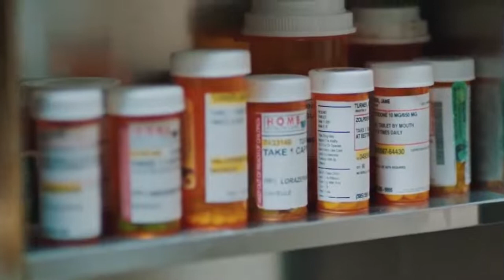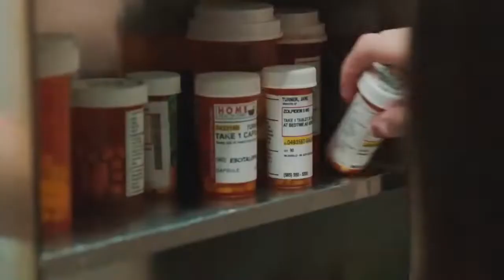The Beach House 2019 Horror Beach House Summarized हिन्दी Film Explained in Hindi Urdu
Credits:
A romantic getaway for two troubled college sweethearts turns into a struggle for survival when unexpected guests - and the surrounding environment - exhibit signs of a mysterious infection.

Director: Jeffrey A. Brown
Writer: Jeffrey A. Brown
Stars: Liana LiberatoNoah Le GrosJake Weber